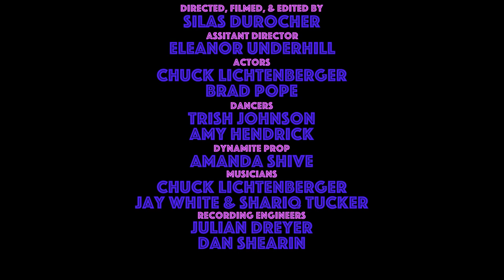Vesuvius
This is the 3rd single off of Chuck's album "This Is What Happens When..." Watch and listen as Chuck does battle with a dog that morphs into a human, himself on the basketball court, and tax documents.
Chuck Lichtenberger: piano, vocals, songwriter, actor
Silas Durocher: director
Eleanor Underhill: assistant director
Amanda Shive: dynamite prop
Brad Pope: actor
Trish Johnson: dancer
Amy Hendrick: dancer
Jonathan Scales: producer
Jay White: bass
Shariq Tucker: drums
Julian Dreyer: engineer
Daniel Shearin: engineer